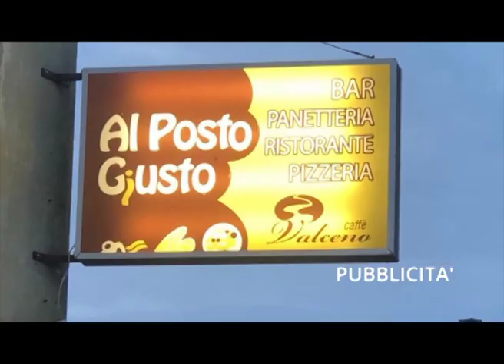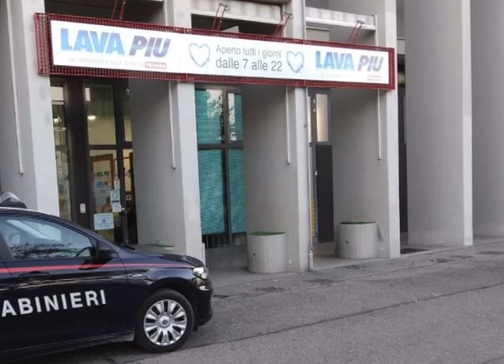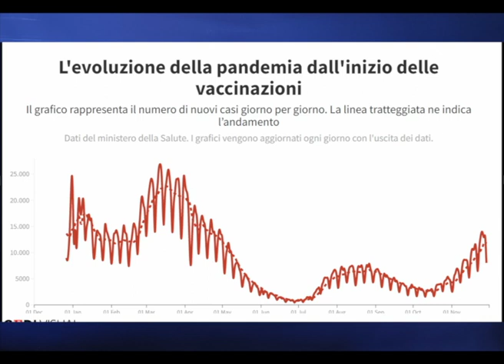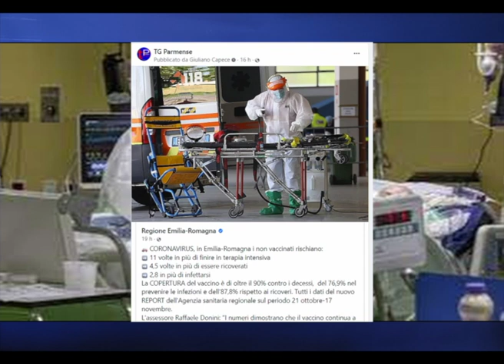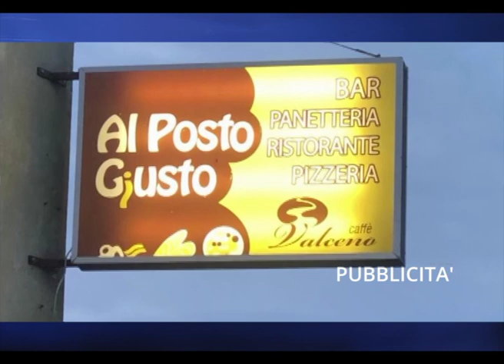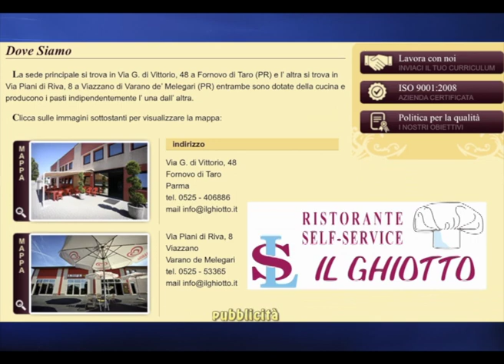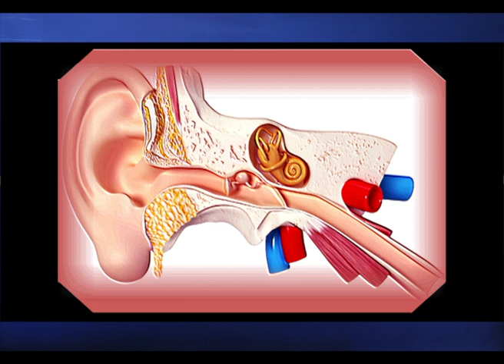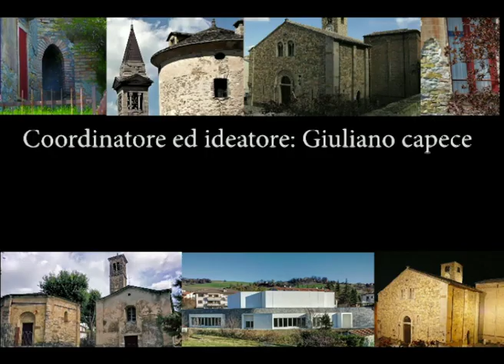TGParmense del 01 dicembre 2021